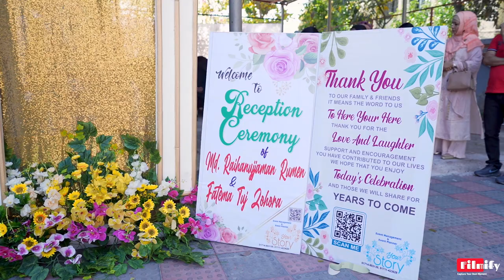Rumen & Fatema's Trailer || MD Saiful Islam || ফিল্মিফাই - Filmify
© ফিল্মিফাই - Filmify || MD Saiful Islam